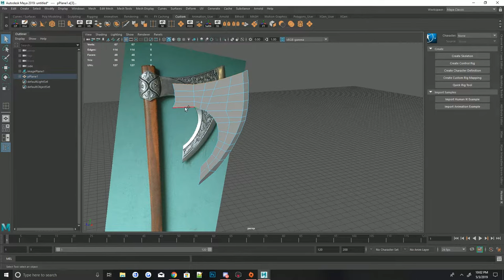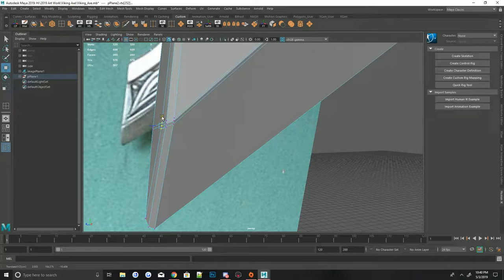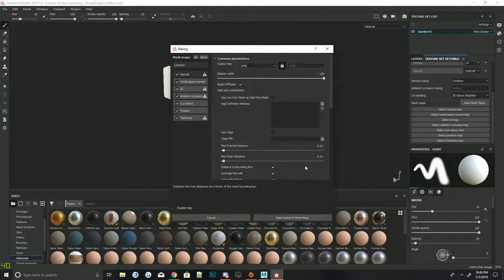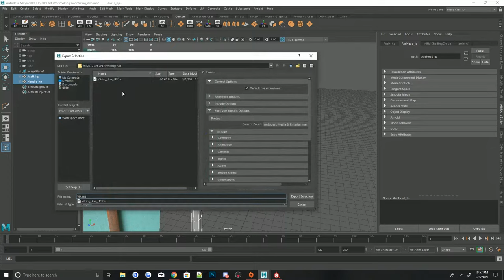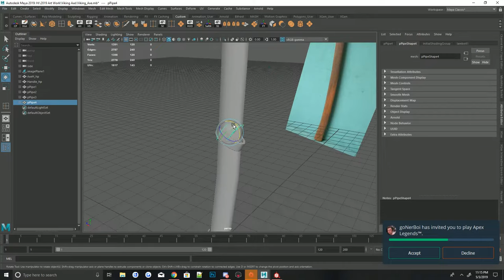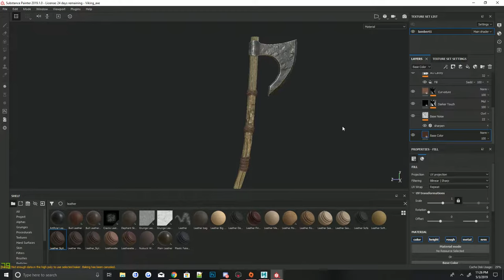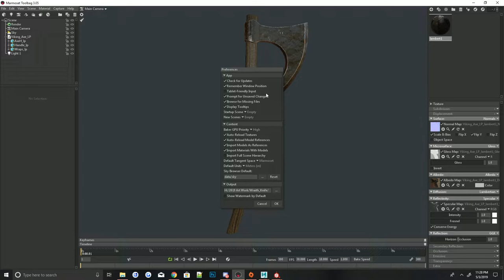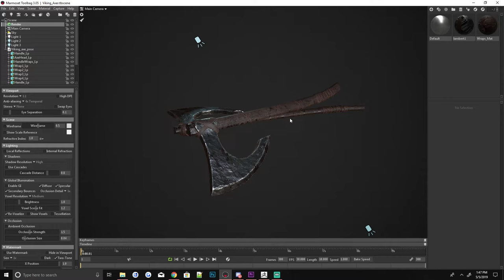The Making of a Viking Axe Game Weapon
Hey guys! Welcome back to another time lapse!! First of all, I am not claiming to be the best first of all, nor a professional! But I do love 3D and if me sharing my process can help someone in need then so be it!! Just showing my process in hopes that someone can take something away from these videos!

In This video I took a typical viking axe design and modeling it in maya, sculpted it in zbrush, and textured it inside of Substance Painter.

I do apologize as I lost a fair bit of footage of the process of making this where the axe REALLY came to life, but you can at least in this video see the basics of getting it there!